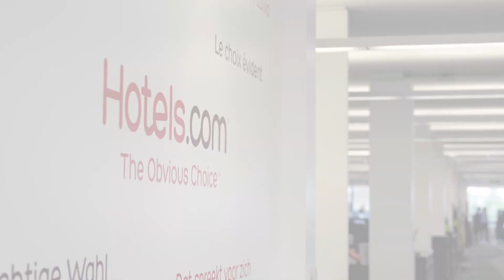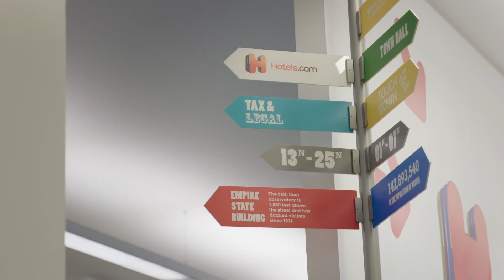How Hotels.com Uses AI-Generated Copy to Engage Their Customers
"Through Persado, we've gained invaluable insight around the power that language, particularly the emotional components, can have to engage customers. Persado's machine learning algorithms understand how people react to what they're reading, and in that understanding, can lead to far higher levels of engagement." –Ben Blake, VP of Global Customer and Business Development for Hotels.com brand